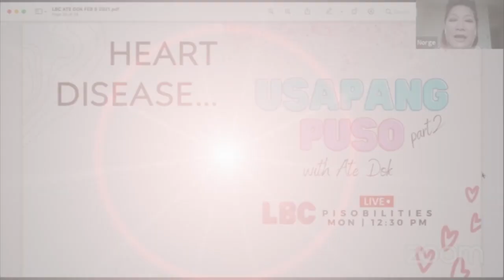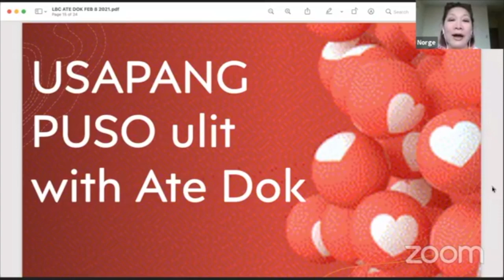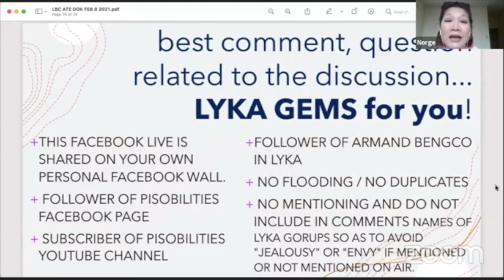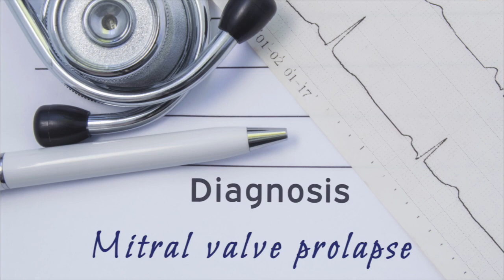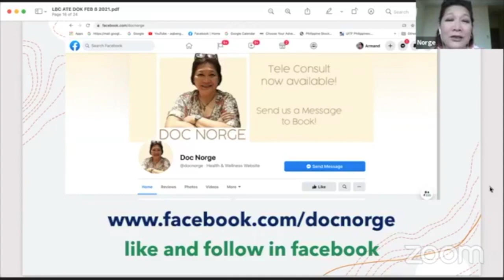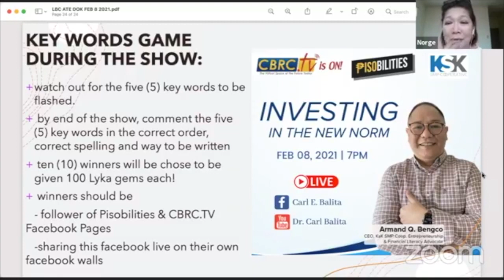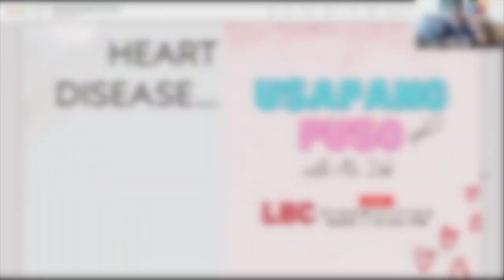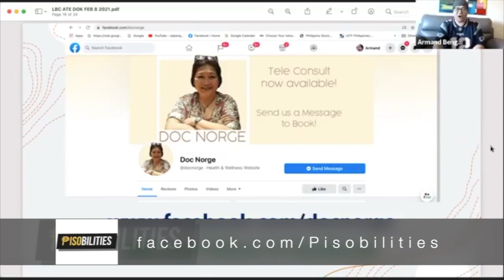Usapang Puso Part 2 | Ate Dok